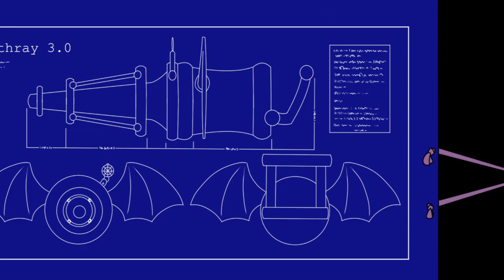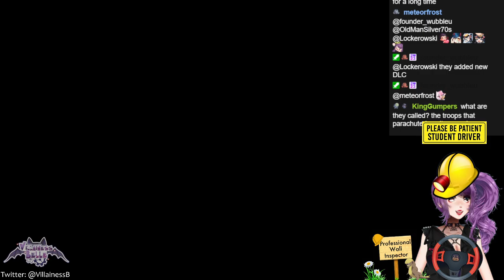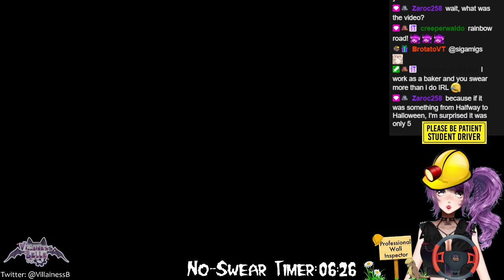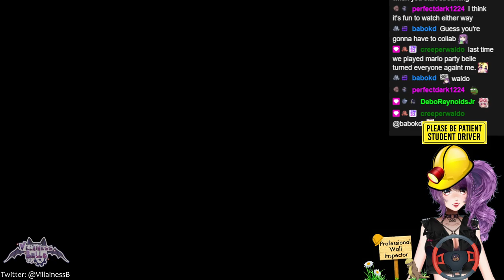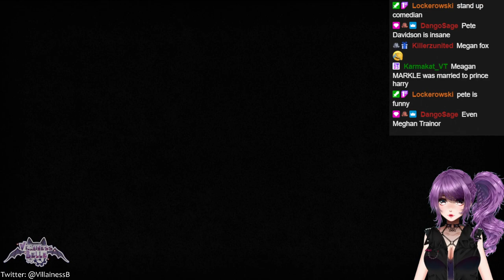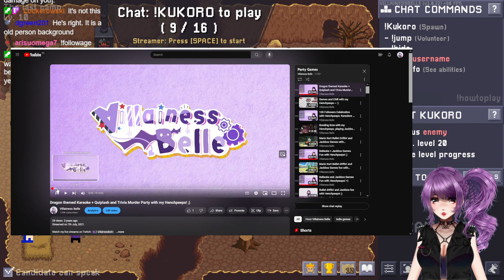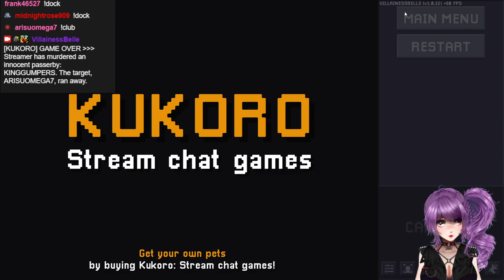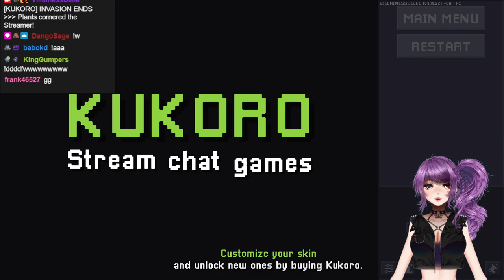Mario Kartin' Bullet ridin' Chaos + Party Games with Henchpeeps! ✧ ─=≡Σ((( つ•̀ω•́)つ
Streamed on 15th June, 2024.

0:00 - Start Screen
9:10 - Chilling with Henchpeeps!
25:05 - Mario Kartin' with Henchpeeps
2:01:21 - BRB (Words on Stream)
2:16:45 - Party Games with Henchpeeps!
4:28:34 - Ending Screen

[🎨 - @zoid_art on Twitter]